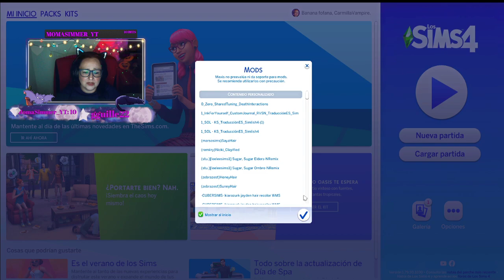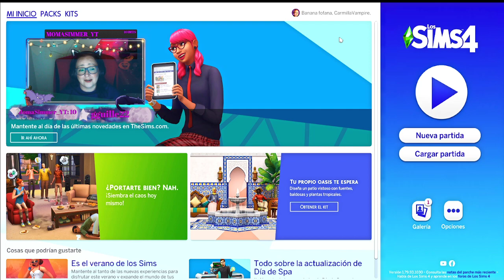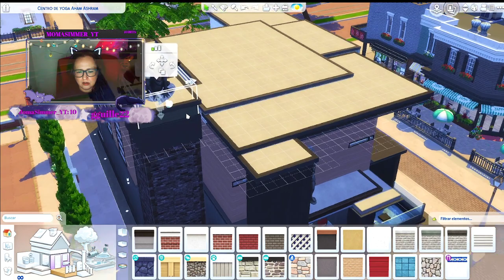💚Uñas nuevas Para todos! Dia de Spa😈 !comandos !redes !calma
👇🏼👇🏼ABREME👇🏼👇🏼

🎨 Toda la presentación de mi canal fue hecha por mi, banner, intro Y FOTO DE PERFIL.

🎮MI SETUP
👉 ACER PREDATOR PO3-620 Intel Core 7i 2.90 GHz
       16G RAM

💒Trucos que utilizo para construir!🛠
testingcheats true
bb.moveobjects on
bb.ignoregameplayunlocksentitlement
bb.showhiddenobjects
bb.showliveeditobjects
bb.showliveeditobjects

📲MIS REDES POR SI QUIERES CONOCERME MAS Y MEJOR!🙋🏻

🎮MI SETUP
       16G RAM

testingcheats true
bb.moveobjects on
bb.ignoregameplayunlocksentitlement
bb.showhiddenobjects
bb.showliveeditobjects
bb.showliveeditobjects

Gracias por estar allí!